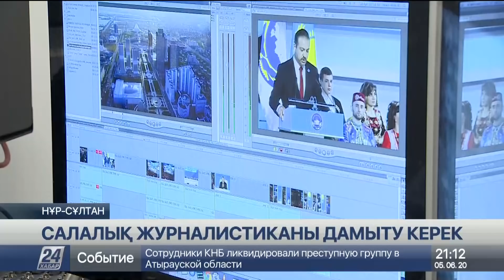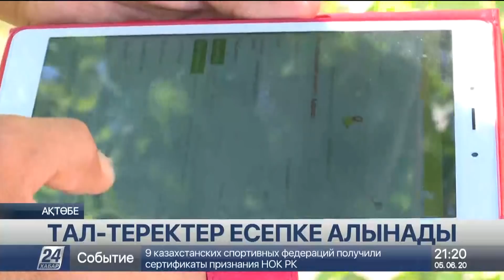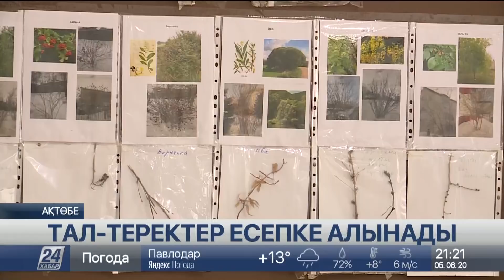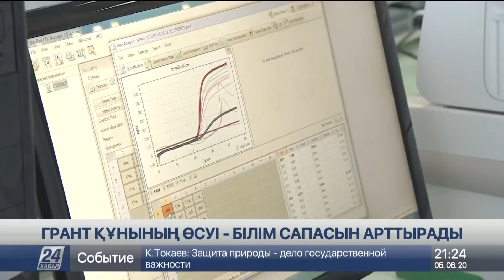05 маусым 2020 жыл - 21.00 жаңалықтар топтамасы